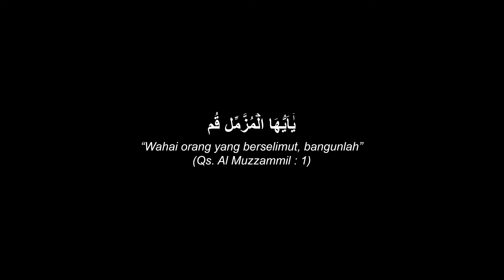Sketsa Kehidupan "Bolos"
Sketsa Kehidupan Rumah Tahfidz Zaid bin Tsabit (Zabisa) merupakan sketsa-sketsa adab akhlak di Rumah Tahfidz Zabisa.
Tema sketsa kehidupan kali ini yaitu Hai orang yang Berselimut, bangunlah, beraktivitaslah.